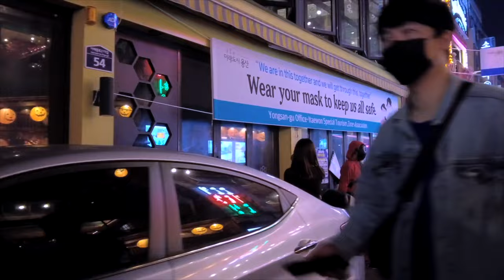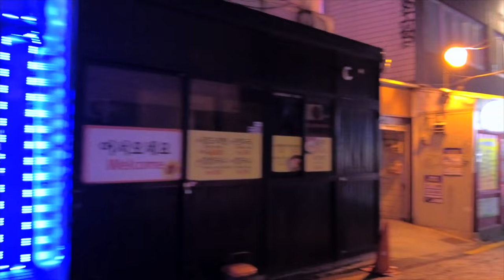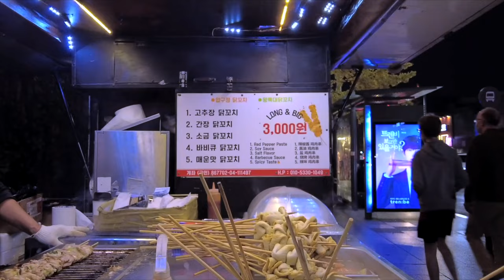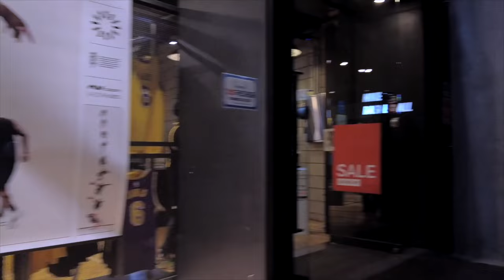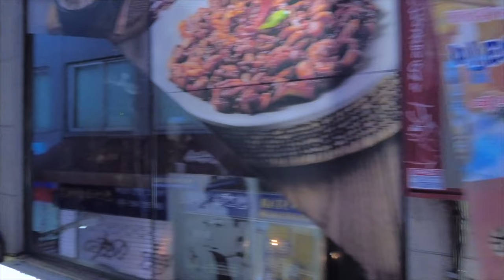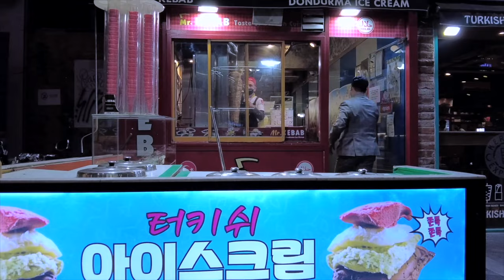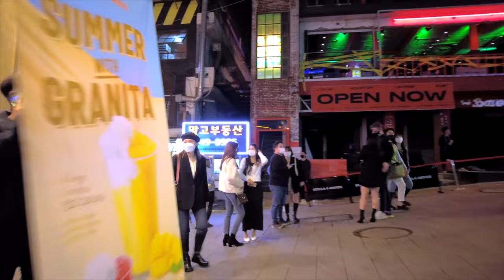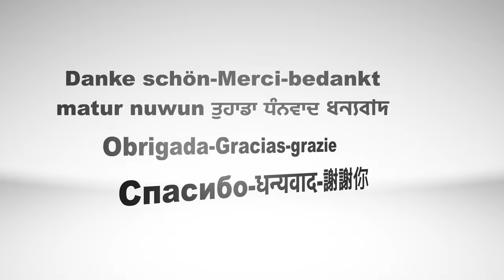Seoul Korea Night Walking Tour 4K Crazy itaewon korean food street fashion week, World Travel Vlog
This walking tour video was actually broadcast live in Seoul, Korea. Let's Go Seoul walk now! Introducing Seoul's Itaewon Street, a favorite among foreigners who have traveled to Korea. Shows you the scenery along with the vivid street sounds of the night streets of Seoul, the representative city of Korea, on a 24-hour walking tour. You can enjoy the Korean food street, street fashion in Seoul, and the late night club street scene. Let's walk the streets of Korea together while watching realistic videos.

▶Watchers Club korea Live Channel
 Today's video location guide
Itaewon walking tour in Seoul, Korea

We will be with you on a street trip in more cities around the world.

▶ Let Go! More Communication with Watchers Club Family

📞 Advertising inquiry
We will promote your business/company with $300usd
30 second ad video + 100,000 ad impressions

채널 1번에서는 한국을 대표하는 도시 서울의 밤거리의 생생한 거리음향과 함께 아름다운 풍경을 24시간 연속해서 워킹투어를 하며 보여드립니다. 한국 서울의 맛집, 음식거리,서울의 길거리패션, 늦은밤 클럽 스트리트의 풍경을 감상하실 수 있습니다. 실감나는 영상을 시청하면서 함께 한국의 거리를 걸어볼까요.

오늘의 영상 로케이션 안내
대한민국 서울 강남 워킹투어

공지 : 해당링크는 쿠팡의 제휴마케팅의 일환으로 제공합니다

워쳐스클럽의 세계여행을 후원해 주세요보다 많은 도시의 거리 여행을 여러분과 함께 하겠습니다.

▶ 후원계좌 직접후원
    국민은행 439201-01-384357 워쳐스클럽

▶  홈페이지에서 보다 많은 영상을 감상하세요

30만원으로 당신의 업소/회사를 홍보해 드립니다.
라이브방송 1회
30초 광고영상제작 + 10만회 광고노출

Watchers Club 비디오와 함께 세계를 여행하십시오.

チャンネル1番では韓国を代表する都市ソウルの夜の街の鮮やかな街並みと一緒に美しい風景を24時間連続してウォーキングツアーをしながら見せてくれます。韓国ソウルのグルメ、グルメ、ソウルのストリートファッション、夜遅くのクラブストリートの風景を鑑賞できます。実感する映像を視聴しながら一緒に韓国の街を歩いてみましょう。

本日の映像ロケーションのご案内
韓国ソウル江南ウォーキングツアー

ウォーチャーズクラブの世界旅行を後援してください より多くの都市の街の旅を皆さんと一緒にいたします。

▶ホームページでより多くのビデオを見る

30万ウォンであなたの店/会社を宣伝します。
ライブ放送1回
30秒広告映像制作+ 10万回広告露出

Watchers Clubのビデオで世界を旅しましょう。
サブスクリプションとお気に入りはチャンネルの成長に役立ちます。